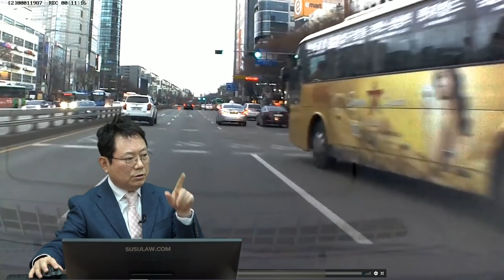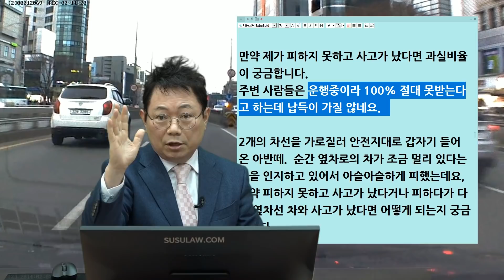8601회. 주변 사람들은 운행 중이라 100:0은 절대 못 받는다고 하는데요. 정말인가요?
(원본 1490, 주변에서 절대 100:0은 못 받는데요

2개 차선을 가로질러 안전지대로 갑자기 들어온 차를 아슬아슬하게 피함,

순간 옆 차로의 차가 조금 멀리 있다는 것을 인지하고 있어서 아슬아슬하게 피함,
주변 사람들은 운행 중이라 100% 절대 못 받는다고,

만약 사고 났으면 100:0,
그러나 버스가 대각선으로 들어올 때 깜짝 놀랐으면 상당한 거리는 똑같은 상황에 대비해 속도 줄이고 조심하는 게 필요할 듯.